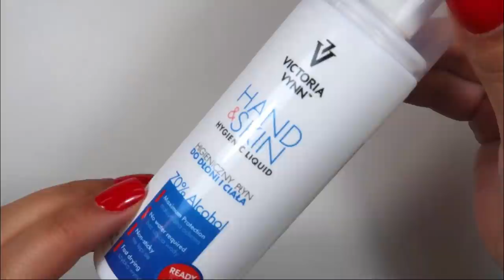UNBOXING/CRASH TEST VICTORIA VYNN 🌻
Je poste une vidéo Youtube tous les samedis à 18h !

🌸 Produits mentionnés dans la vidéo :

avec mon code ONHER15 pendant 48h!)

Titre:  Flourish
Auteur: Purrple Cat